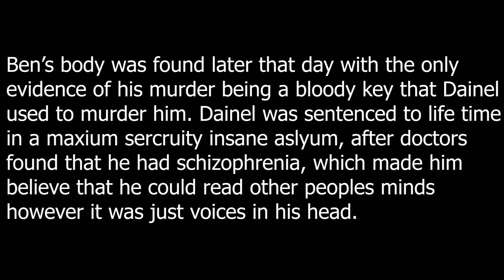The mind of a murderer